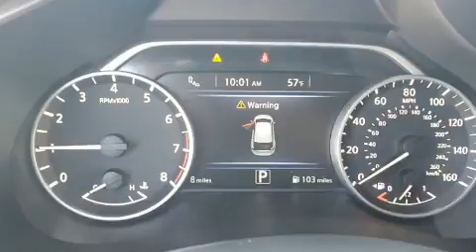2020 Nissan Murano SV in Jackson, MS 39211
Gray-Daniels Nissan North
6080 I-55 North Frontage Rd.
in Jackson, MS 39211

You can expect a lot from the 2020 Nissan Murano. Under the hood you'll find a 6 cylinder engine with more than 250 horsepower, and for added security, dynamic Stability Control supplements the drivetrain. Comfort and convenience were prioritized within, evidenced by amenities such as: front and rear reading lights, a power seat, heated seats, front fog lights, turn signal indicator mirrors, remote keyless entry, and power windows. For drivers who enjoy the natural environment, a power moon roof allows an infusion of fresh air. Premium sound drives 6 speakers, providing you and your passengers a sensational audio experience. Nissan ensures the safety and security of its passengers with equipment such as: dual front impact airbags, front and rear side impact airbags, traction control, brake assist, a panic alarm, and 4 wheel disc brakes with ABS. Adaptive cruise control maintains a pre set distance behind the car ahead of you, simplifying highway driving and enhancing safety. Our experienced sales staff is eager to share its knowledge and enthusiasm with you. They'll work with you to find the right vehicle at a price you can afford. Please don't hesitate to give us a call.